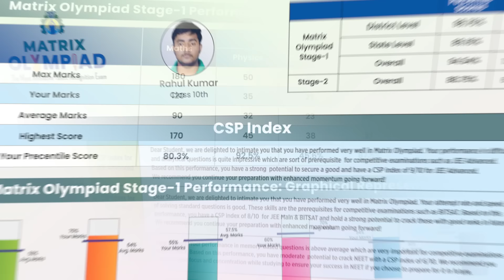🏆MATRIX OLYMPIAD 2023-24 is Back🚀🔥 , bigger & better! WIN FREE Foreign Tour, Scholarships & Prizes!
Matrix Olympiad 2023-24 is Back! 🚀🔥

With 60K+ students last year, we conducted India's Most Innovative Talent Recognition Exam. 🔥

With 🚀 FREE Foreign Educational Tour
🎓 Upto 100% Scholarships on Matrix's Classroom Courses
💰 ₹31 Crores worth of Scholarships
🤑 ₹11 Lakhs Cash Prizes, Matrix Olympiad is back, bigger & better.

Complete registration today with ₹0 fee and start preparing for the Exciting Challenge of 2023! ⚡🔥